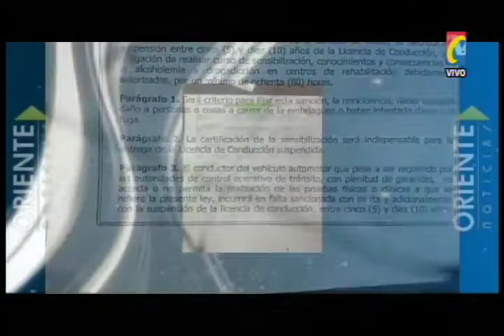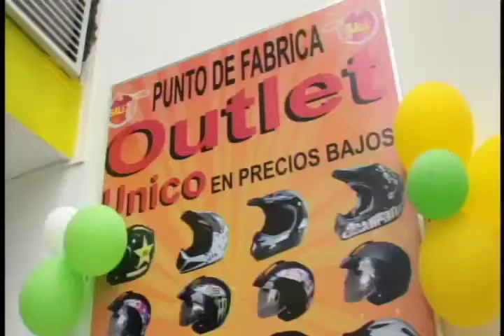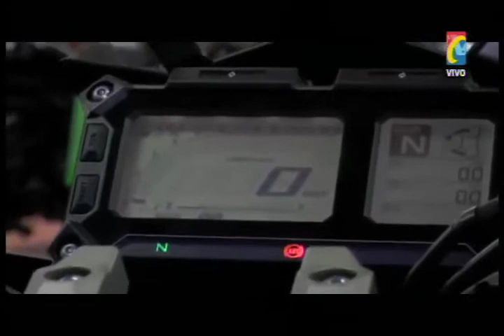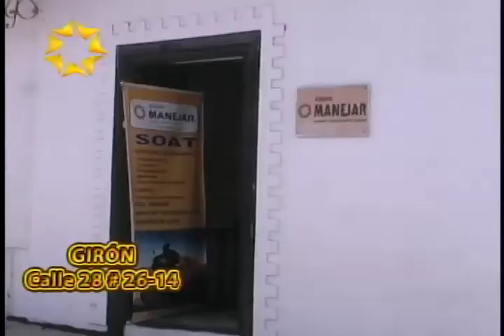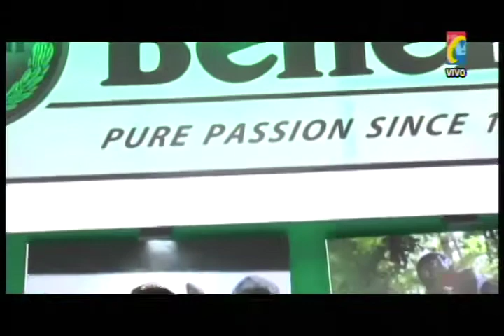Programa IMPACTO Miercoles 11 febrero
01- Borracho Eduardo Calderón docente escuela Física de Universidad Autónoma atropelló Motociclista y se negó prueba de Alcoholemia
02- Estas son Las motos más caras que se venden en Colombia
03- Yamaha MT O9 Tracer - Salón del Automóvil Bogota - Colombia
04- Siguen asesinatos de Niños en Colombia, Caso mas recoradado en Santander Asesina Yohana Macías
05- En Santa Rosa, Sur Bolívar, Extrañamente murió soldado. 2 Hipótesis, Accidental y Suicidio
06- Benelli 302 - Salón del automóvil 2014 - Bogotá, Colombia
07- AVISPERO Falta Controles a Constructores. 2.Taxistas incompetentes. 3.Descuido Cancha Juan Estevez. Maniobras Moto
08- Ejercito en lanchas y Motos patrulla Embalse de Hidrosogamoso para evtiar atentados y garantizar seguridad Turistas
09- Conductora Carro omitió Pare cra 26 calle 14 y arrolló dama
10- Acueducto abrió 3 Huecos para reparar tuberías hace 4 meses Cra 20 Bulevar Santander que han provocado accidentes
11- Escuadrón Motorizado ejercito patrulla Túneles y Vía Barranca en Motos Yamaha 660cc
12- Barrancabermeja concejal cumplió palabra de raparse la cabeza, si gobernador Richard Aguilar Incumpliría promesas politiqueras